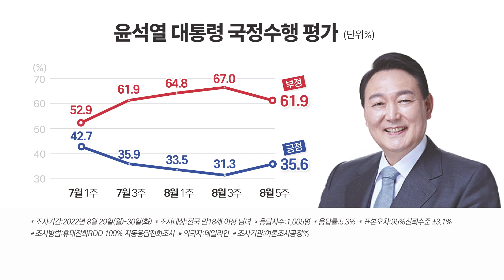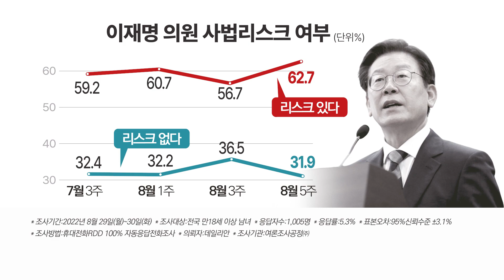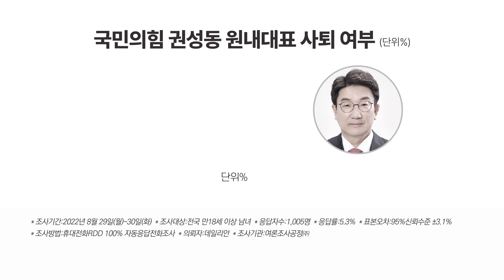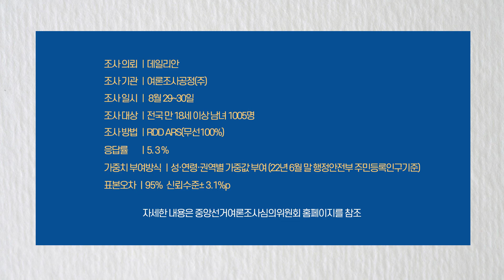[여론조사 영상] '윤핵관' VS '이준석' ···당 내홍 원인, 민심은?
데일리안이 여론조사 전문기관 여론조사공정㈜에 의뢰해 실시한 정례조사에 따르면, 윤 대통령의 국정 운영에 대해 응답자의 35.6%(매우 잘함 20.4%, 잘하는 편 15.2%)가 긍정평가를 내렸습니다. 부정평가는 61.9%(매우 잘못함 53.7%, 못하는 편 8.2%)로 조사됐습니다.

긍정평가는 2주 전 같은 조사와 비교해 4.3%p 상승했고, 부정평가는 5.1%p 하락하며 대비되는 모습을 보였습니다. 특히 '매우 잘못하고 있다'는 응답이 지난 조사의 60.1%에서 6.4%p 하락하며 적극적 부정평가층이 많이 줄었습니다.

정당지지도에서는 국민의힘 지지율은 43.8%, 민주당은 38.5%로 집계됐습니다. 직전 조사(8월 15~16일) 대비 국민의힘은 5%p, 민주당은 0.1%p 각각 상승했고, 두 정당의 지지율 격차는 5.3%p입니다.

정의당은 0.1%p 상승한 3.2%를 기록했고, '기타'는 1.7%, '지지 정당 없음'은 11.9%, '잘 모름'은 0.9%이었습니다

이재명 대표의 '사법 리스크'에 대해 설문하고 있는 바에 따르면, 이 대표의 '사법 리스크'가 존재한다는 응답은 지난달 29~30일 설문에서 62.7%에 달했습니다.

세부적으로 살펴보면 "'사법 리스크'가 매우 크다"는 응답이 40.6%였으며 "'사법 리스크'가 어느 정도 있다"는 응답은 22.2%이었습니다. 반면 "'사법 리스크'가 없다"는 응답은 17.8%, "'사법 리스크'가 전혀 없다"는 응답은 14.1%였다. "잘 모르겠다"는 5.4%이었습니다.

이재명 체제 출범 이후 민주당의 당내 화합 또는 갈등 등 향후 방향에 대해서는 오차범위 내에서 갈등 심화가 될 것으로 보는 의견이 많았습니다.

"이전보다 갈등이 더 심해질 것"이라는 응답은 45.2%, "이전보다 더 화합이 될 것"이라는 응답은 40.9%이었습니다. "잘 모르겠다"는 응답은 13.8%이었습니다.

국민의힘 내부 친 윤석열 그룹과 친 이준석 전 대표 그룹 간 대립에서 국민의힘 정상화를 위한 선제조건이 무엇이라고 생각하느냐'고 설문한 결과, 국민 33.6%가 "윤핵관은 자숙하고 조용히 물러나야 한다"고 응답했습니다.

이어 "이준석과 윤핵관 모두 물러나야 한다" 28.1%, "이준석은 자숙하고 조용히 물러나야한다" 22.5%, "정상화는 힘들다" 12.1% 순이었습니다.

권성동 국민의힘 원내대표 사퇴여부'를 설문한 결과, "책임지고 사퇴해야 한다"는 응답이 59.5%로 과반 이상이 응답했습니다. "사태 수습 후 사퇴해야 한다"는 27.2%, "잘 모르겠다"는 4.9%를 기록했습니다.

국민의힘 이준석 대표의 양두구육이나 신군부 발언 등 최근 발언들과 활동들에 대해 어떻게 평가하시느냐'는 설문에 응답자의 52.4%(매우 잘못 36.4%, 잘못하는 편 16.0%)가 '잘못하고 있다'고 응답했습니다.

'잘하고 있다'는 긍정평가는 41.8%(잘하는 편 22.9%, 매우 잘못 18.9%)였으며, 잘 모르겠다는 응답은 5.8%로 집계됐습니다.

이번 조사는 지난달 29~30일 전국 남녀 유권자를 대상으로 구조화된 설문지를 이용한 무선 100% RDD 방식의 ARS로 진행했습니다. 전체 응답률은 5.3%로 최종 1005명이 응답했습니다. 표본은 올해 6월말 행정안전부 주민등록인구통계 기준에 따른 성·연령·지역별 가중값 부여(림가중)로 추출했고, 표본오차는 95% 신뢰수준에 ±3.1%p다. 자세한 내용은 중앙선거여론조사심의위원회 홈페이지를 참조하면 됩니다.